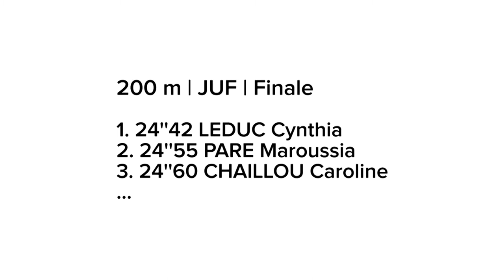Nantes 2015 : Finale 200 m Juniors F (Cynthia Leduc en 24''42)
Championnats de France Cadets-Juniors en salle Nantes 2015 : Découvrez les images de la finale juniors filles du 200 m.